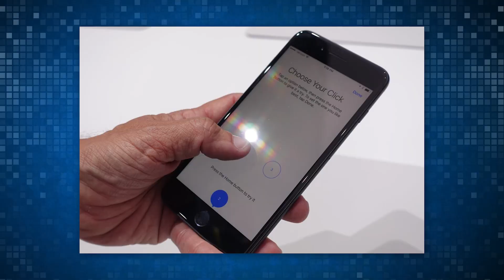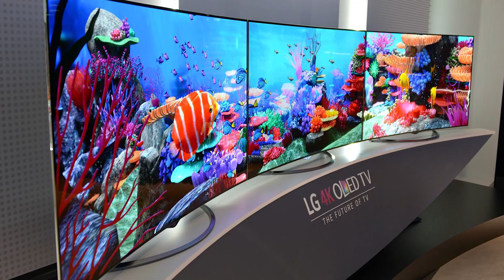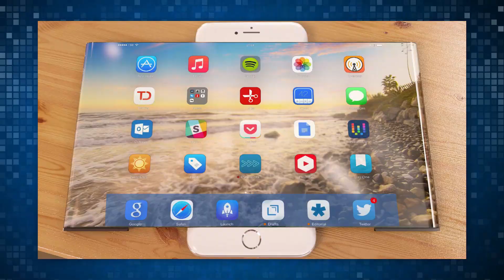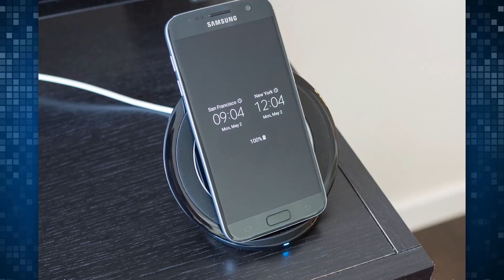iPhone 8 ALL RUMORS & FEATURES - Wireless Charging, Curved OLED screen, Iris scanning, and more!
The Apple iPhone 8 release date is still many months away but the iPhone 8 rumors are going strong. Most recently wireless charging is being rumored, but there have been lots of other rumors about features that Filup is going to catch you up on! We’re talking curved OLED screens, Iris and face scanners, A11 chips, a new grippable size, and losing the home button entirely! Watch and share!

ATTN: SourceFedNERD
6433 Topanga Canyon Blvd #805